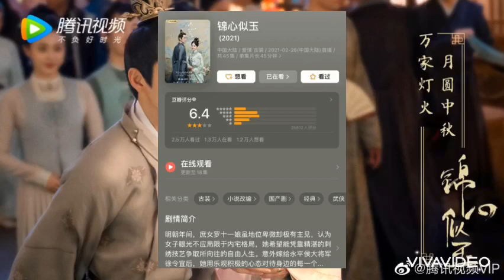FAN CỦA ĐÀM TÙNG VẬN BẤT BÌNH KHI CẨM TÂM TỰA NGỌC BỊ FAN NGUYÊN TÁC CHƠI XẤU, DÙ PHIM QUÁ ỔN ÁP??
Nguồn kenh14vn